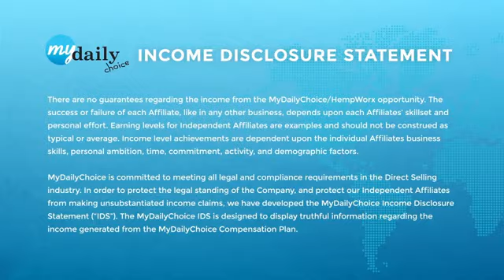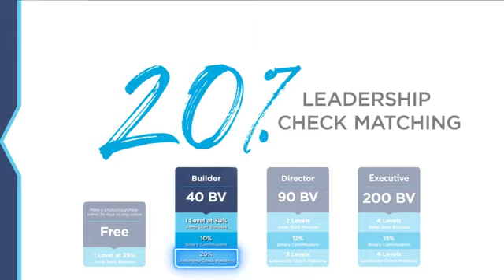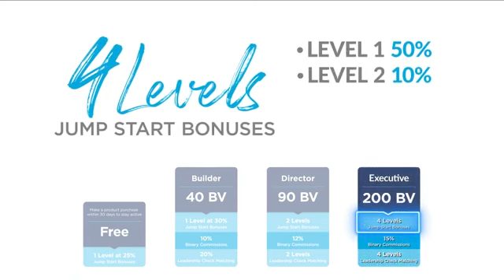All about My Daily Choice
Video from Nurses Health and Wellness